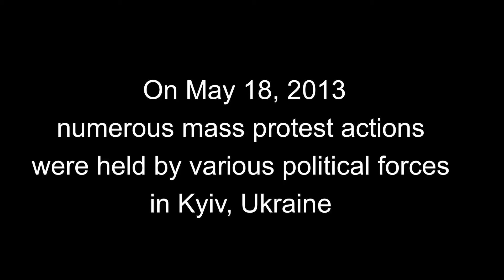Freedom March 2013 in Kiev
Annual Freedom March in Kiev in Ukraine for liberalization of drug laws and decriminalization of drug possesion.